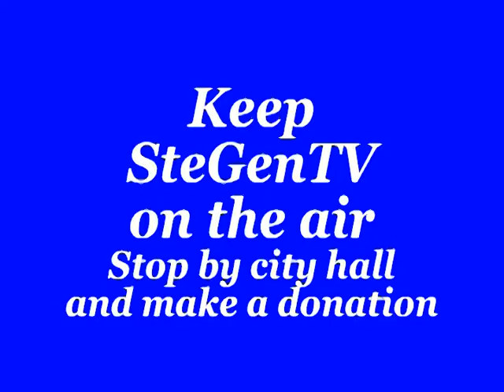Catholic Mass from the Church of Ste. Genevieve, Mo 9/03/17